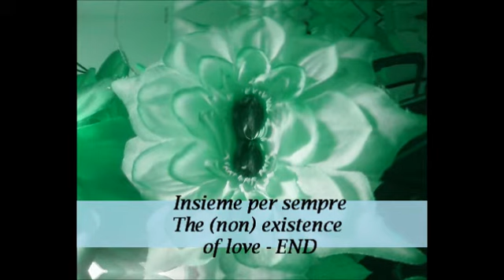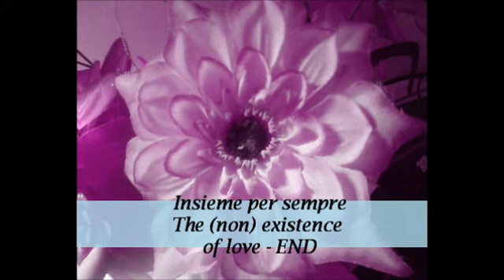The (non) existence of love - END - Insieme per sempre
Project: Insieme per sempre
Album: Tribute to mankind (Bonus)
Song #6: The (non) existence of love - END

Composer: Reny Stellus Grunow